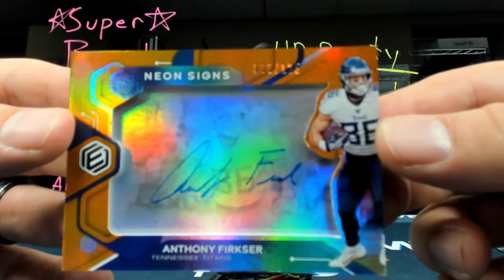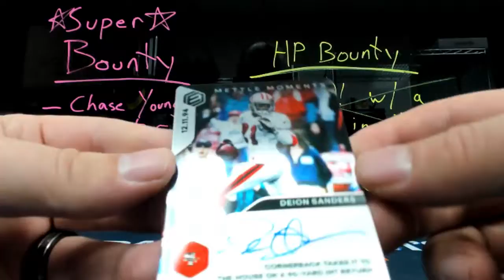Martin's Elements Break